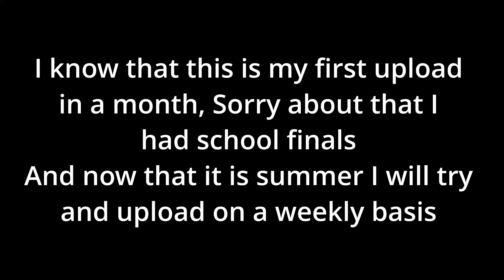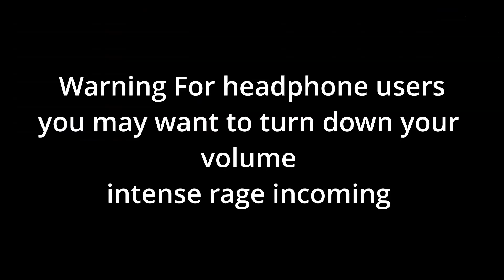Trying A Roblox DaBaby Game For The First Time...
SET THE VIDEO TO 1080P I DONT KNOW WHY BUT IT DEFAULTS TO 720p :)
The Game: